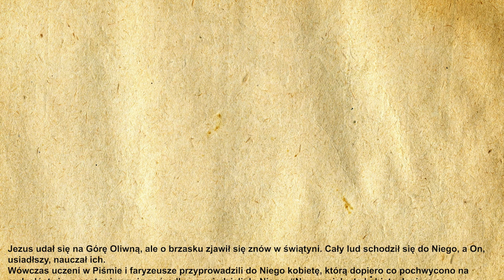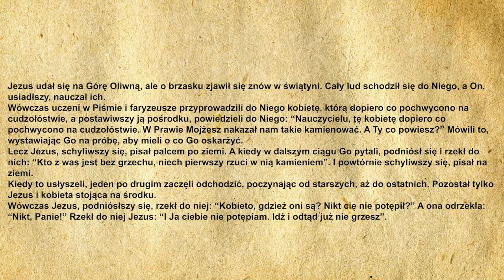🙏Codzienna Ewangelia 22.03.2021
🧾Codzienna Ewangelia:

Jezus udał się na Górę Oliwną, ale o brzasku zjawił się znów w świątyni. Cały lud schodził się do Niego, a On, usiadłszy, nauczał ich.
Wówczas uczeni w Piśmie i faryzeusze przyprowadzili do Niego kobietę, którą dopiero co pochwycono na cudzołóstwie, a postawiwszy ją pośrodku, powiedzieli do Niego: «Nauczycielu, tę kobietę dopiero co pochwycono na cudzołóstwie. W Prawie Mojżesz nakazał nam takie kamienować. A Ty co powiesz?» Mówili to, wystawiając Go na próbę, aby mieli o co Go oskarżyć.
Lecz Jezus, schyliwszy się, pisał palcem po ziemi. A kiedy w dalszym ciągu Go pytali, podniósł się i rzekł do nich: «Kto z was jest bez grzechu, niech pierwszy rzuci w nią kamieniem». I powtórnie schyliwszy się, pisał na ziemi.
Kiedy to usłyszeli, jeden po drugim zaczęli odchodzić, poczynając od starszych, aż do ostatnich. Pozostał tylko Jezus i kobieta stojąca na środku.
Wówczas Jezus, podniósłszy się, rzekł do niej: «Kobieto, gdzież oni są? Nikt cię nie potępił?» A ona odrzekła: «Nikt, Panie!» Rzekł do niej Jezus: «I Ja ciebie nie potępiam. Idź i odtąd już nie grzesz».
Zbudziwszy się ze snu, Józef uczynił tak, jak mu polecił anioł Pański.

🙏Ewangelię czytał:
🔹 Michał Dąbrowski

▪️|Menagement|▪️
🔸️Kacper Magdoń